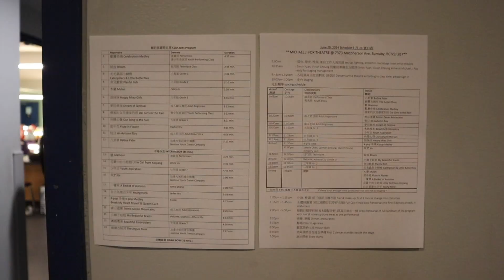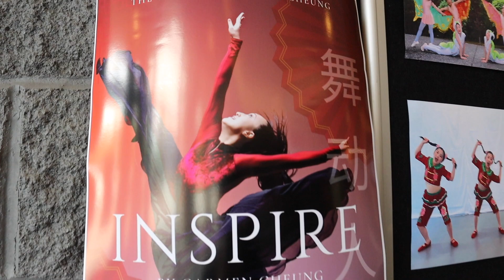Performance Diaries | 中國舞 2024 Colours of Dance Academy Annual Show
Welcome to my dance life! Another year has gone by and it is that time of year for another annual showcase from our dance academy! Throughout the academic year, our students and teachers have worked extremely hard to put on this amazing show for everyone! I thought it would be fun to document this again so here are some little clips from our busy day! Enjoy the vlog :)

- about me -
Hello. My name is Carmen and I'm based in Vancouver. On my channel, you will see videos about vlogs, song covers, and absolutely anything. I really enjoy capturing different moments in my life because I am the type of person who loves looking back at old videos.